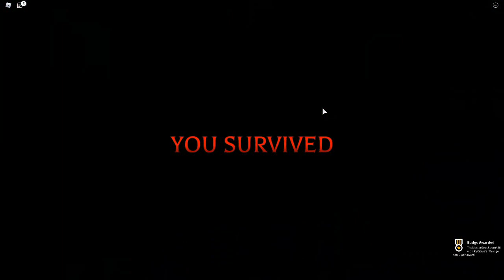Banana Eats | New Update | Im Lucky!